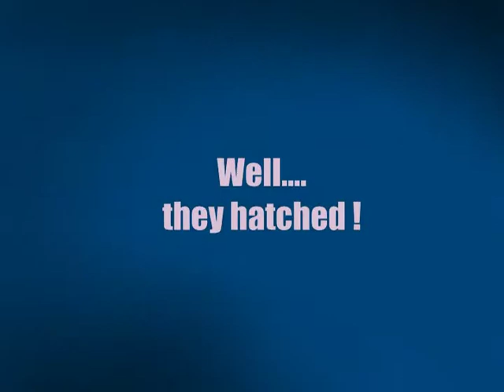Mother Load of Eggs HATCHED !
Thank you for taking time to view our videos.  Last week we shared a video titled: Motha Load of Eggs.  Well this is the short video of the fry that hatched from those eggs.  The first batch is growing really well.  Now we have this batch to raise up. We hope you enjoy it.  We respond to all comments.  Share our video with other fish lovers.